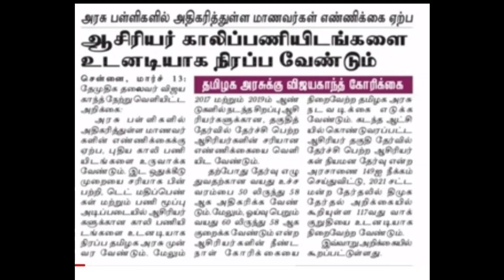PG TRB EXAM 2022 ||RESPONSE SHEET + TENTATIVE KEYS வெளியிடுவதை பற்றி TRB யின் முக்கிய தகவல் வெளியீடு